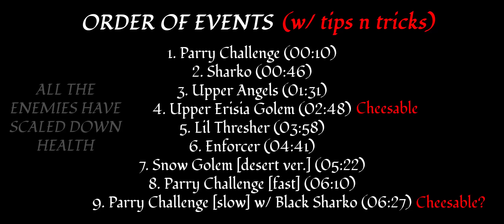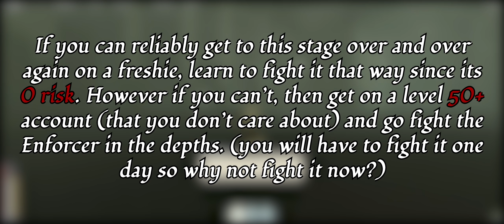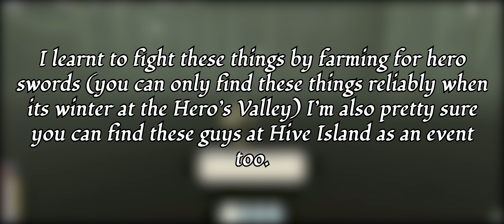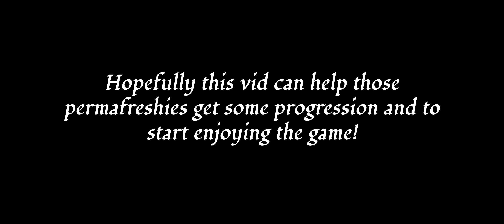Deepwoken - Trial of One Tips & Tricks [OUTDATED]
You can combine these tips with the no attunement Mace strat to have an easier time...

0:00 - List of enemies
0:10 - Parry Challenge
0:46 - Sharko
1:31 - Upper Angels
2:48 - Upper Erisia Golem
3:58 - Lil Thresher
4:41 - Enforcer
5:22 - Snow Golem [desert ver.]
6:10 - Parry Challenge [fast]
6:27 - Parry Challenge [slow] w/ Black Sharko
7:06 - Outro